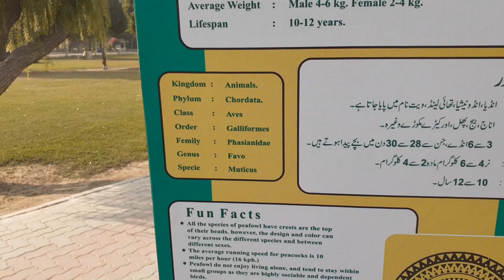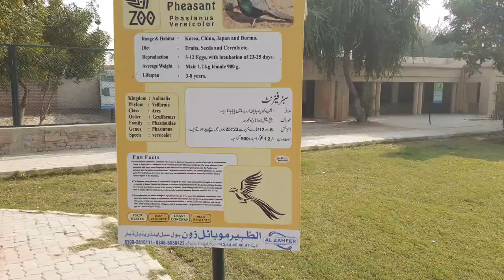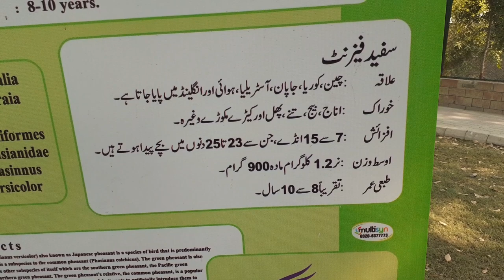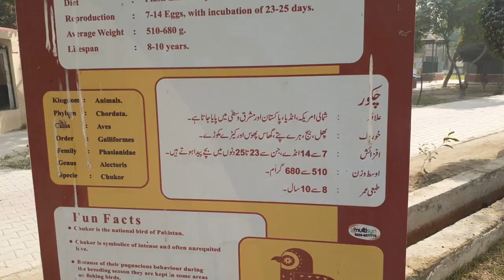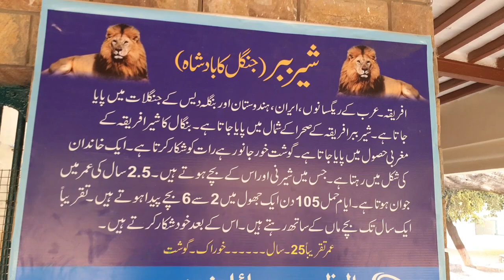"Zoo Adventure: A Tour of Our Favorite Animals"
In this video we will visit to the Zoo of Bahawalpur Pakistan 8

About Bahawalpur Zoo Chirya Ghar

Bahawalpur Zoo established in 1942, is a 25 acre (10 ha) zoological garden in Bahawalpur, Punjab, Pakistan. It is managed by the Government of Pakistan. The zoo has occasionally bred and supplied wild cats, such as Asiatic lions and Bengal tigers, to other zoos in the country. It also has an aquarium and zoological museum with stuffed birds, reptiles and mammals.

History

Bahawalpur zoo was set up in 1942 by the former Aamir of Bahawalpur, Sir Nawab Sadiq Muhammad Khan Abbasi. It was then named "Sher Bagh" (meaning "lion garden"). In 1955, the administrator of the zoo Dr. Ghulam Haider Sumra was transferred to the Department of Agriculture. From 1977 to 1982, the zoo remained under the control of the Department of the Livestock Punjab. The Bahawalpur Zoo is the fourth biggest zoo in Pakistan.

Exhibits

The exhibits are a mix between old style cages and newer moated enclosures. One older exhibit houses a pair of domestic cats, jackals, and an Indian civet cat. Crocodiles are kept in a large outdoor enclosure. Lions, tigers, and hyenas are housed in more modern moated enclosures. A large pond in the zoo is home to pelicans, cranes, and geese. Several peafowl are also on exhibit. Blackbuck, hog deer, nilgai, european red deer, chinkara, and european mouflon are all housed in large paddocks. The zoo also includes a museum with stuffed animals, including what is claimed to be the last lion shot in the Punjab.

Animals

Aves

Budgerigar

Chukar partridge

Common pheasant

Demoiselle crane

Greylag goose

Indian peafowl

Rock pigeon

Rose-ringed parakeet

Silver pheasant

Western crowned pigeon

Wild turkey

Mammals

Asiatic lion

Asian black bear

Bengal tiger

Black buck

Chinkara (Indian gazelle)

Chital (spotted deer)

Elephant

Hog deer

Llama

Mouflon

Nilgai (blue bull)

Plains zebra

Red deer

Red-necked wallaby

Rhesus macaque

Sambar

Small Indian civet

Reptiles

Mugger crocodile

Greek tortoiseMy Visit to a zooPets and Animaltour and travel to the zooThe lions in the cage of a zoo in Bahawalpur PakistanShair Sher ki shear dhaadThe roar of the lionAfrican line in the cage trappedThe King of jungle animalsNational Geographic WildAnimal planetThe lions are in the zooanimal planet usanimal planet full episodesnat geo wild